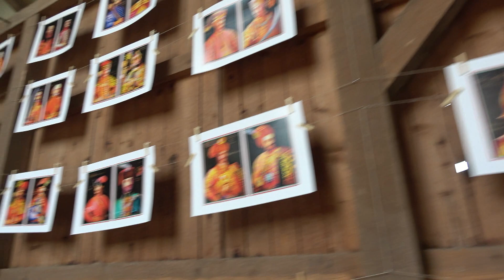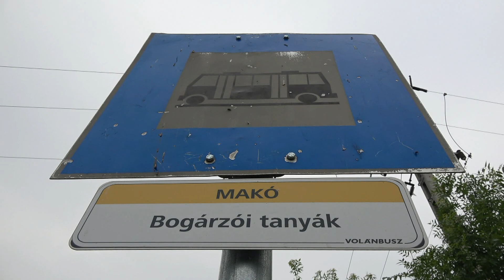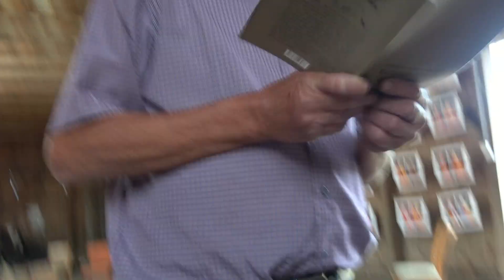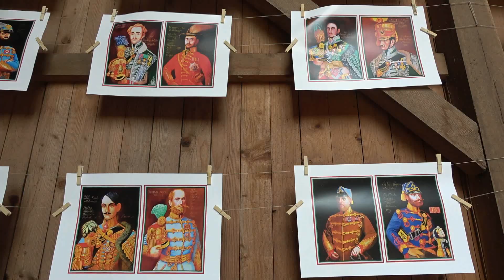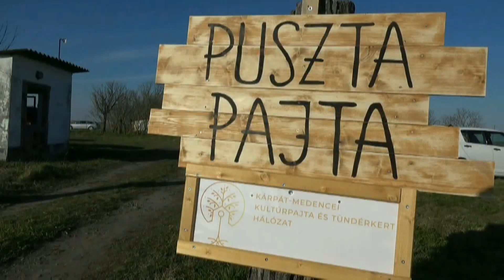Makó Bogárzó, Puszta Pajta - Dél alföldi&Nyárádmenti táncoktatás és táncház 2023 06 17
Kapcsolat:
Megosztással segítsd a munkánkat! A Haza Minden Előtt! PajtaKult"-hálózaté a jövő!
Dr. Oláh Zoltán
Több mint száz pajtát fog össze a 2021 szeptemberében elindult PajtaKult, amely a Kárpát-medence területén lévő pajtaépületek közösségi és kulturális hasznosítását tűzte ki célul. A projekt eddigi eredményeiről és távlatairól Horváth László, a PajtaKult ötletgazdája és kulturális igazgató. A pajta a kertek alatti kultúra része, hiszen sok esetben nem is látszik az utcafrontról. És ha kertekről beszélünk, akkor azok szerves részét képezték régen a gyümölcsfák, a gyógynövények és a kerti vetemények, azaz a tündérkertek, mely mozgalom szintén a projekt része.

Egyedi pajtákkal találkoztunk mindenhol, s épp abban látom a pajtamozgalom sikerét hosszú távon, hogy minden pajta egyedülálló, és ennek megfelelően vállal programokat

Horváth Lászlót inspirálják a különleges terek és az ott létrejövő művészi tartalom. A pajtákban e kettő találkozik, hiszen a pajta az a hely, ahol a múlt és a jelen egymásba fonódik, s új értelmet nyer. Százötven pajtát keresett fel az elmúlt két évben Horváth László és csapata, így a pajták felfedezéséből egy nagy Kárpát-medencei utazás lett, s tulajdonképpen régiós csodákra leltek. Horváth László elmesélte, hogy lenyűgözte az a térélmény, amit tapasztalt. Nem is beszélve az akusztikáról. Dresch Mihály mondta, hogy a pajta neki olyan, mint egy templom.

A Nemzeti Kulturális Alap tavaly írta ki azt a hétszázmillió forint értékű pályázatot, ami idén novemberig tart. Mintegy nyolcvan határon belüli és harminchárom határon túli pajta és közössége nyerte el ezt a pályázatot, aminek köszönhetően több mint száz pajtában valósulnak meg programok, s van, amelyben első évados a projekt.

– Akármerre jártunk, azt láttuk, hogy ezeknek a pajtáknak a kilencven százaléka funkció nélkül maradt. Jelenleg a pajtaépületeknek csupán tíz százalékát használják mezőgazdasági vagy netán kulturális célra. Mindez azt jelenti, hogy újra kell fogalmaznunk a pajták funkcióját, jövőjét – hangsúlyozta a PajtaKult ötletgazdája.

"Az a célunk ebben az évben, hogy felmérjük, hol hibátlan és hol döcög netán a projekt. A visszajelzések alapján lehet majd felvázolni a további célokat s azt, hogy a folytatásban egy állandó kiállításra vagy felújításra lesz-e nagyobb igénye a jó értelemben véve megszállott pajtatulajdonosoknak."